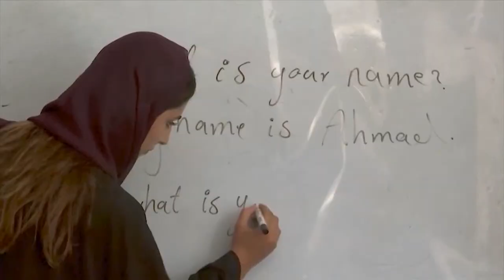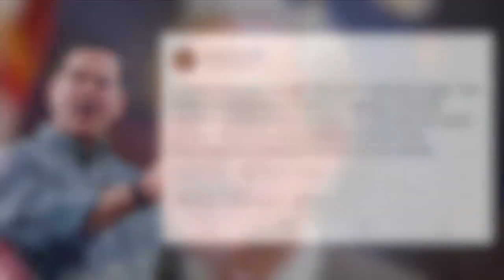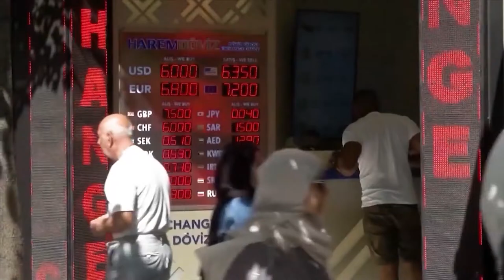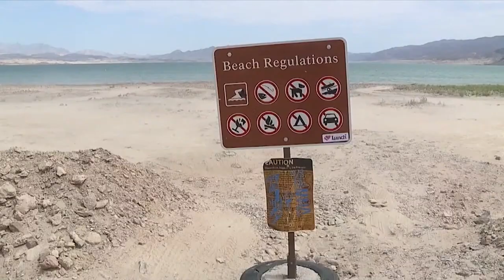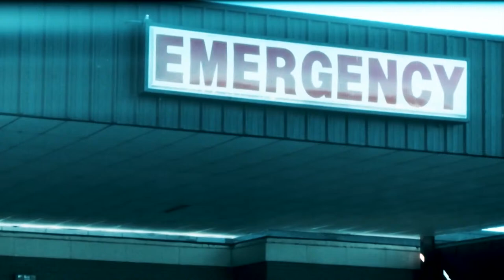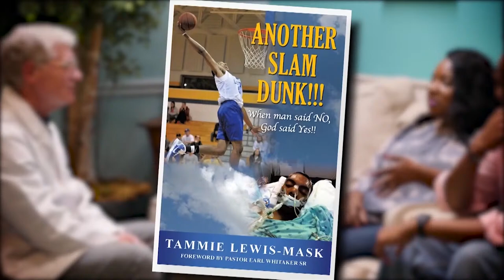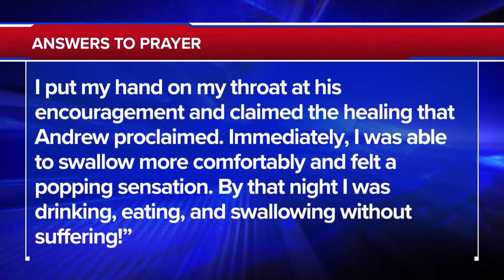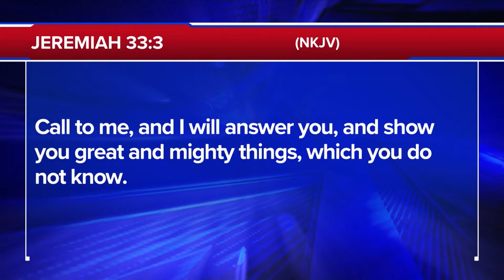The 700 Club - August 19, 2022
0:00 - Introduction
00:02 - News
15:13 - Prayer & Ministry Story_1
34:11 - Prayer & Ministry Story_2
20:45 - News Break
29:05 - Humanitarian Story
22:12 - Featured Guest

Step into the rodeo with one of the best bronco busters in the world and see what knocked him off his high horse and why he got back in the saddle on today’s 700 Club.

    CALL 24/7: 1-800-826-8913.